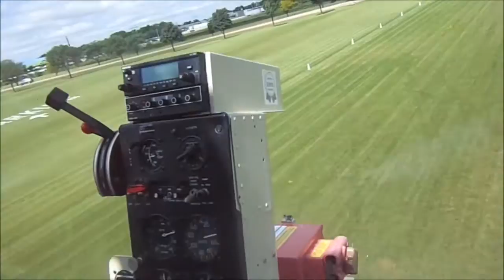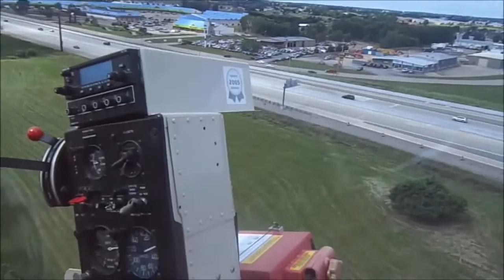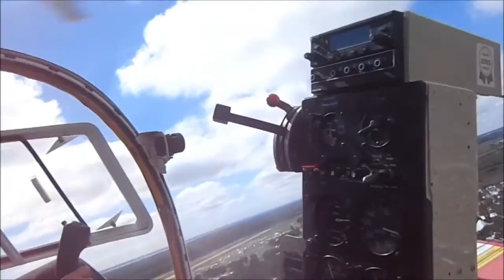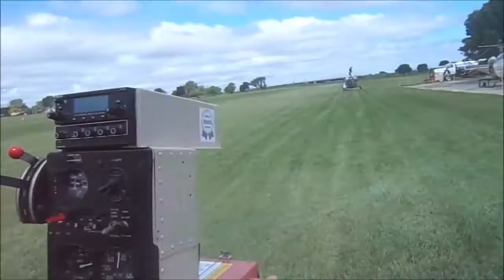Bell 47 Oshkosh Helicopter Ride